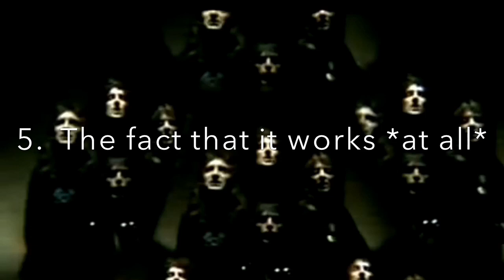Six Reasons Why Bohemian Rhapsody Is Even Better Than You Think It Is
Not the movie; the song